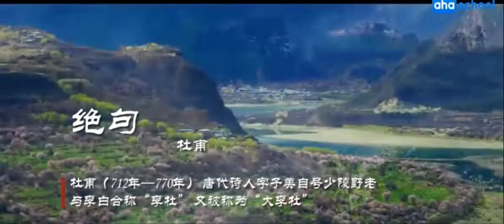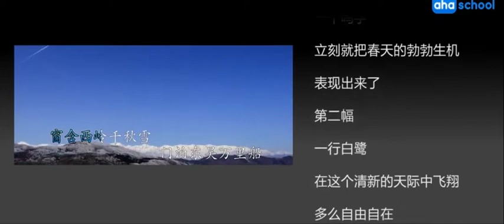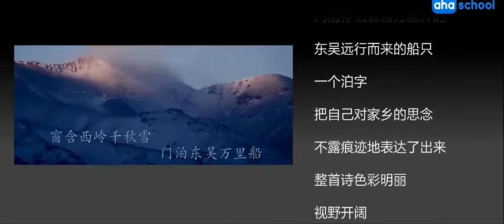038 绝句 【唐詩三百首】【微電影全集】